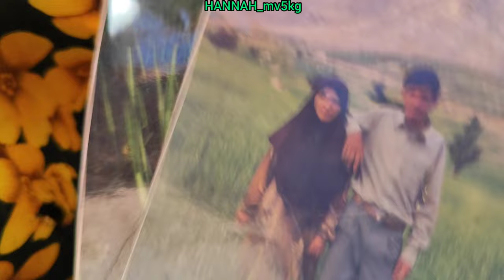When Saifullah's wife has lost her memory, Saifullah comes to them and brings them food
What happened in the previous videos, when Saifullah in the previous videos, a nomadic man regretted what he had done before and married a second woman, because Saifullah's second wife imprisoned Saifullah for taking dowry from Saifullah.  and Saifullah had been married for several years.  Was.  Was.  Was.  He came to Ayesha and her children many times, but Ayesha refused to forgive Saifullah and when Saifullah came to Ayesha and her children every day, Ayesha couldn't bear to see Saifullah anymore, so Ayesha went and had lunch and fainted, and the doctor.  .  .  Came.  and treated Aisha.  But unfortunately, Ayesha lost her memory and didn't even recognize her children, and a cruel woman came and Ayesha, a nomadic woman who lost her memory, threw her children out of the house and destroyed their house, and in this video Saif  Allah came to his wife Aisha who has lost her memory and her children and brought them food and equipment and they were very happy.  Because we need your help

Ashairi# Destroying the house of a nomadic family#Losing the memory of a nomadic woman#Saifullah's help to his family#Fighting between father and children#Poisoning of a nomadic woman